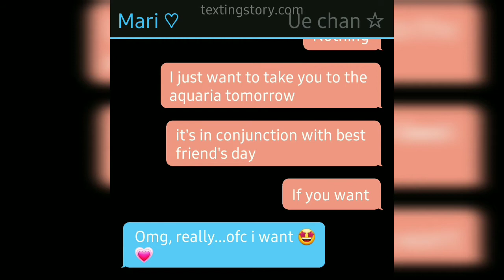• Going to the aquaria with Ue Chan • Ue Chan gaming • It's Toca Mari • Toca Boca • 🐬🐟💦